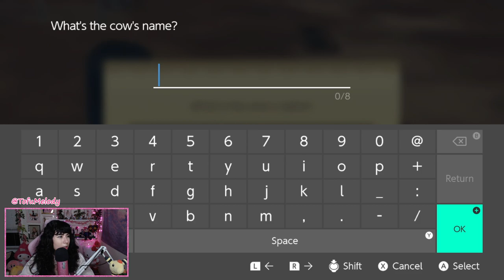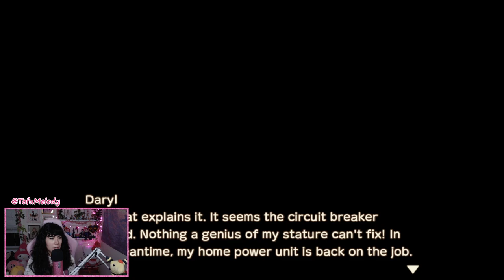Daryl has a crush on Flora?! | Story of Seasons: A Wonderful Life Playthrough (Part 4)